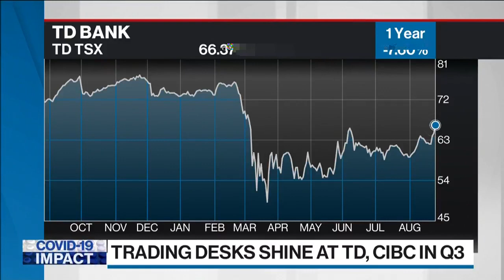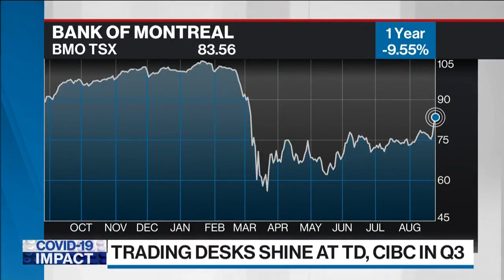Current Canadian bank dividends are sustainable: Former BNY Mellon CEO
Robert Kelly shares his take on the latest Canadian bank earnings and provides his housing market outlook. He says that the latest set of earnings is a reflection of the strength of Canada's banking system. Kelly also reacts to the warning from CMHC's Evan Siddall, who has pleaded with Canadian banks to avoid risky mortgages. He agrees with Siddall.